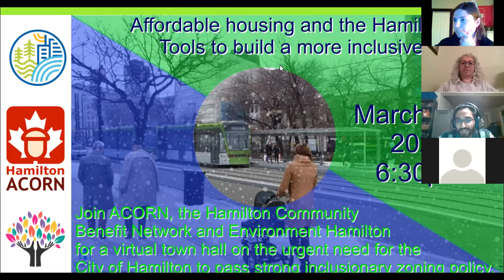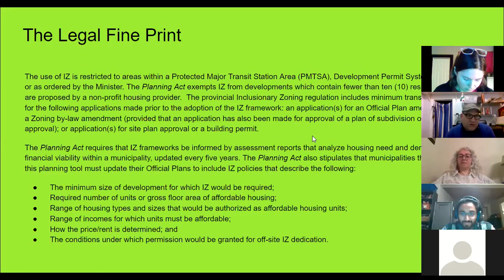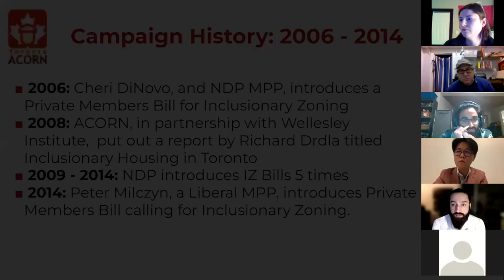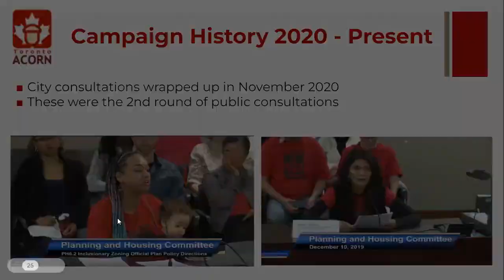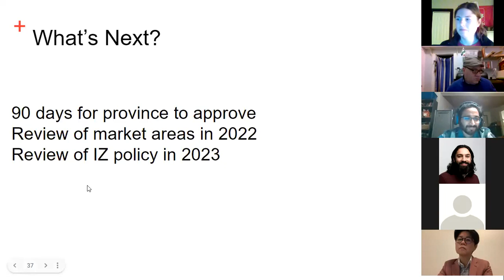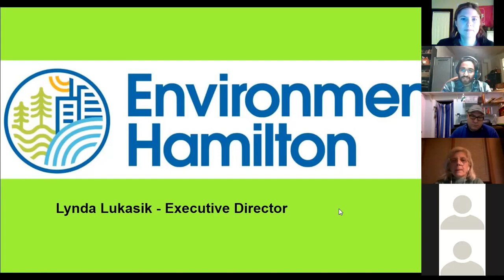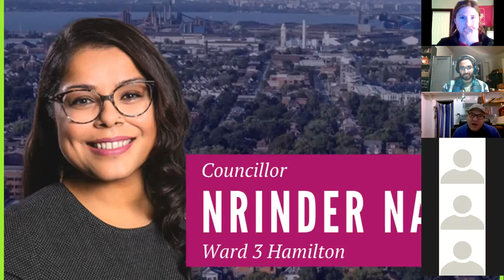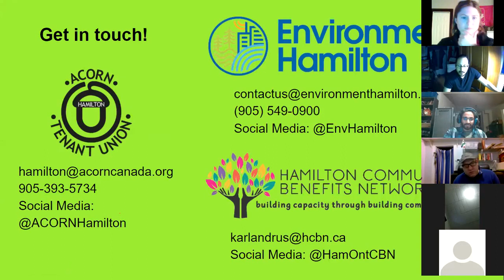Inclusionary Zoning Town hall March 10 2022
Town Hall co-hosted by ACORN Hamilton, HCBN and Environment Hamilton discussed the need for Inclusionary Zoning in Hamilton. Toronto Ward 13 Councillor Wong-Tam and Hamilton Ward 3 Councillor Nann, along with Toronto ACORN and Stop Sprawl Hamilton joined us to discuss this topic.